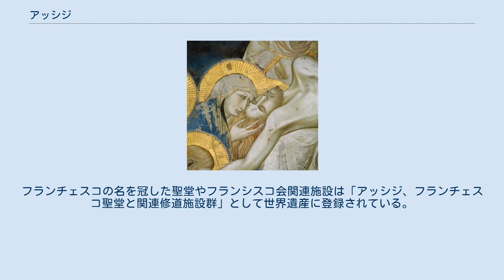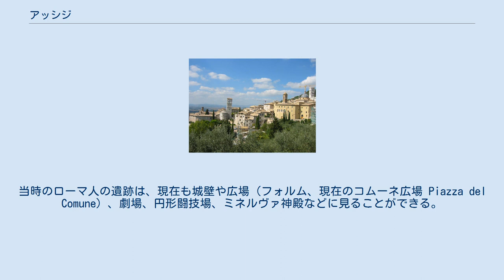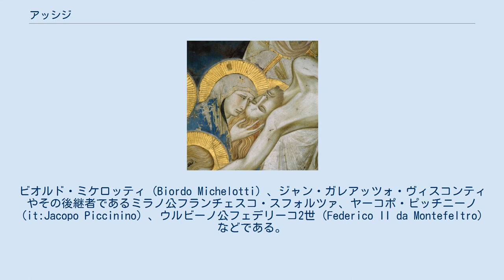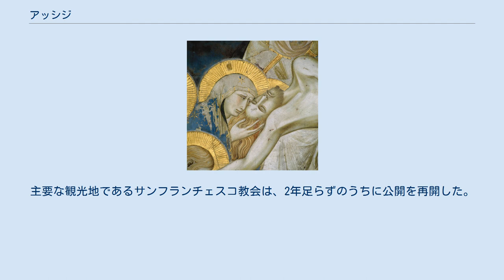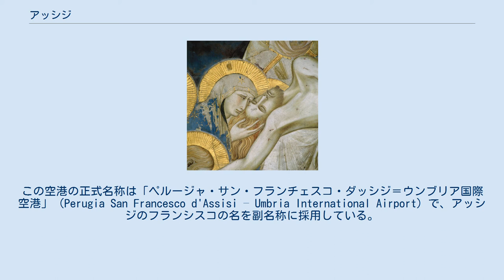アッシジ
アッシジ（イタリア語: Assisi）は、イタリア共和国ウンブリア州ペルージャ県にある都市で、その周辺地域を含む人口約2万8000人の基礎自治体（コムーネ）。
 フランシスコ会の創設者である聖フランチェスコの出身地として知られており、キリスト教の巡礼地としての性格を持つ都市でもある。
フランチェスコの名を冠した聖堂やフランシスコ会関連施設は「アッシジ、フランチェスコ聖堂と関連修道施設群」として世界遺産に登録されている。
 Assisi は、標準イタリア語において [asˈsizi] と発音される。
これはカナ転記した場合には「アッスィーズィ」が近い。
一方、地元ウンブリア（ウンブリア方言 (it:Dialetti umbri) ）においては「アッスィスィ」が近い発音とされる。
 日本語文献では一般に「アッシジ」表記が多い。
このほか、「アッシージ」、「アシジ」など多様な表記ゆれがある。
 ペルージャ県の中部に位置するコムーネで、スバシオ山の西麓にあたる。
丘陵上に築かれたアッシジの市街は、県都ペルージャから南南東へ約19km、リエーティから北へ約77km、アンコーナから南西へ約95km、首都ローマから北へ約131kmの距離にある。
 自治体（コムーネ）としてのアッシジ市は、郊外部をその範囲に含み、市域面積は 186.84 km2 に及ぶ。
 紀元前1000年ごろ、アッシジ周辺を含む、ティベレ川上流域からアドリア海にかけての地域に最初の移住者が現れた。
ウンブリア人 (Umbri) と呼ばれるかれらは、高台の上に要塞化した小さな集落を築いた。
紀元前450年ごろには、エトルリア人がこれらの集落を徐々に奪っていった。
 紀元前295年、ローマ人はセンティヌムの戦いで中部イタリアを支配下に置いた。
ローマ人たちはスバシオ山麓の台地にアッシシウム（Asisium）の街を築いた。
当時のローマ人の遺跡は、現在も城壁や広場（フォルム、現在のコムーネ広場 Piazza del Comune）、劇場、円形闘技場、ミネルヴァ神殿などに見ることができる。
なお1997年には、当時のローマ人の村が、あたかもポンペイを思わせるような良好な状態で発掘されており、モザイクやフレスコ画で飾られた部屋が確認された。
 238年、アッシジの街はルフィヌス（ルフィノ） (en) 司教の働きによりキリスト教に改宗した。
ルフィヌスはコンスターノ（ (Costano) 、現在はバスティーア・ウンブラの分離集落）で殉教するが、伝承によればアッシジ聖堂（ (en) , サン・ルフィーノ聖堂）はその墓の上に建てられたという。
 14世紀の画家ピエトロ・ロレンツェッティのフレスコ画 545年、東ゴート王国のトーティラは街の大部分を破壊した。
アッシジはその後ランゴバルド王国の支配下に入り、その後はフランク人のスポレート公国の支配下に入った。
 11世紀、この街は独立した都市国家となりギベリン（皇帝派）の立場を取ったが、このためゲルフ（教皇派）のペルージャとは激しく抗争する関係にあった。
若きジョヴァンニ・ディ・ベルナルドーネ（のちのアッシジのフランチェスコ）が捕虜となったポンテ・サン・ジョヴァンニの戦いも、こうした抗争の中の一幕である。
このことをきっかけとしてフランチェスコは物乞いの中に身を置き、「小さな兄弟会」（フランシスコ会）を設立することになる。
 13世紀、それまでローマ時代の城壁内に収まっていた市街は、城壁の外へと拡大する。
この時代、都市は教皇領に含まれた。
皇帝の要塞であったロッカ・マッジョーレは1189年に市民によって略奪されていたが、1397年に教皇使節ジル・デ・アルボルノス枢機卿の命によって再建された。
 アッシジはやがてペルージャの支配を受け、次いで何人かの専制君主の支配下に置かれた。
ビオルド・ミケロッティ (Biordo Michelotti) 、ジャン・ガレアッツォ・ヴィスコンティやその後継者であるミラノ公フランチェスコ・スフォルツァ、ヤーコポ・ピッチニーノ (it:Jacopo Piccinino) 、ウルビーノ公フェデリーコ2世 (Federico II da Montefeltro) などである。
1348年の黒死病の流行は年に大きな被害を与えた。
 ピウス2世（在位: 1458年 - 1464年）の時代、アッシジは再び教皇領となった...